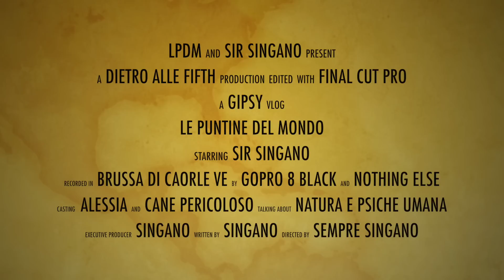(VM18) Il Bosco dei Suicidi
Questa puntata è vietata ai minori di anni 18 nonostante non vi siano immagini macabre, talvolta l'immaginazione colpisce più di 100 video.

Il personaggio è ragazzo Veneto che lavora e si diverte a fare il fulltimer (colui che vive in camper, o fa il Van Life o Vanlife o come vuoi tu) con un vecchio camper d'epoca mansardato e completamente restaurato. Compagna di queste avventure - oltre a fidanzata ed amici - è Amy, un American Pitbull Terrier ADBA conosciuta come "Cane Pericoloso" o più comodamente CP.